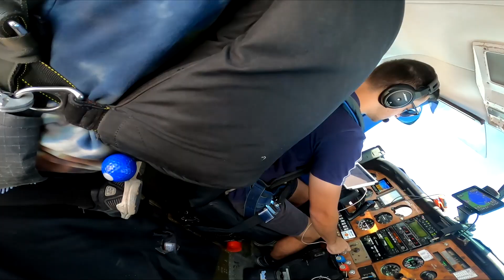Ben | SA Skydiving | Adelaide, South Australia | Langhorne Creek